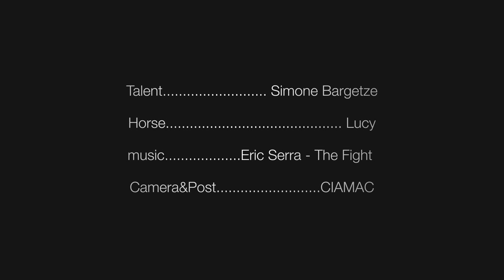super slow motion horseback, simone bargetze with bow and arrow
we are trying out this new camera from idt tech, its amazing
bunch of more clips to come